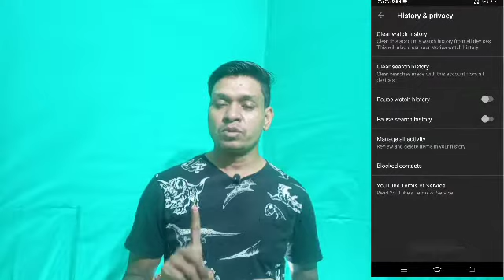How to Boost Audience Retention 2021 Top Secret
I am Sunny In this video I am sharing How to boost audition retention and boost your video audition retention.

Full watch my video like .comments.

Cover Topics :-
1. Increase your audience retention rate
2. Youtube audience retention tips
3. How to increase audience retention
4. Youtube audience retention explained
5. How to increase watch time on youtube